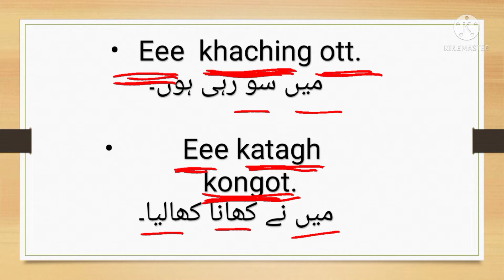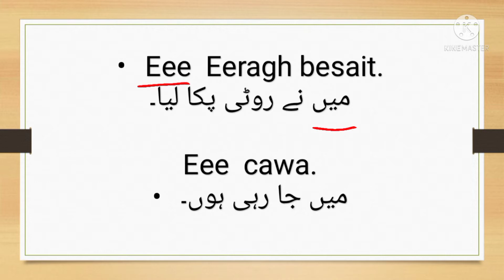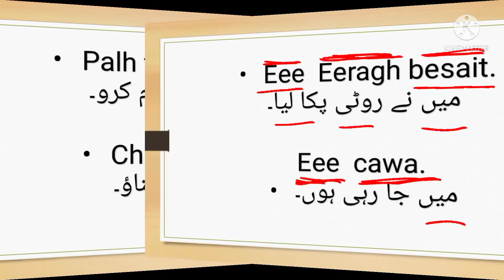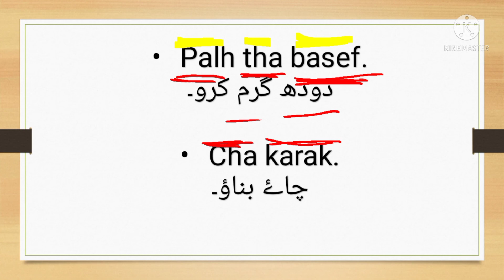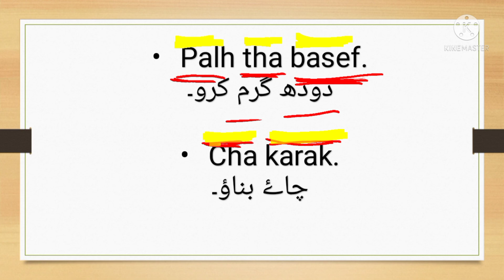let's learn Brahvi.kasy brhavi bolna seke.lesson 6